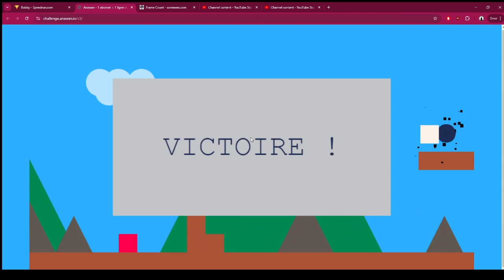Bobby V3 L1 - 10.433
Start Time 1.933, End Time 12.367, Frame Rate 30, Time 10.433